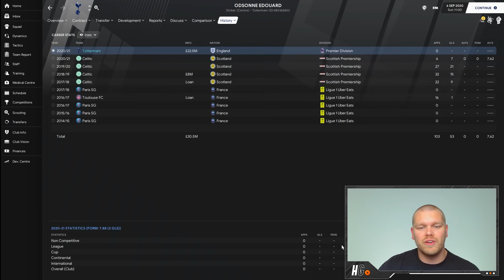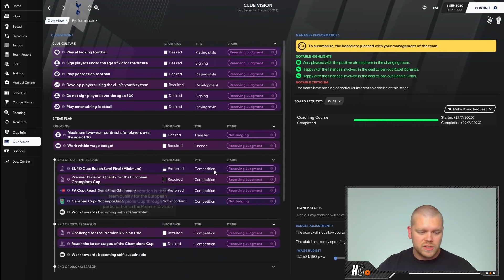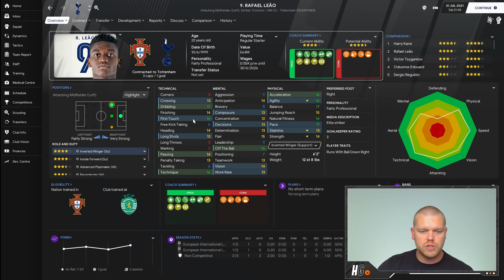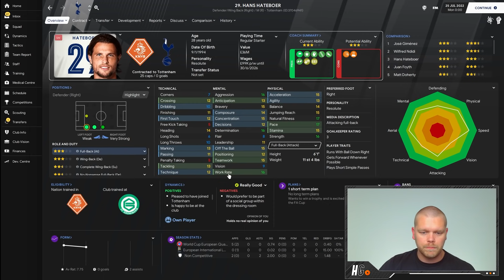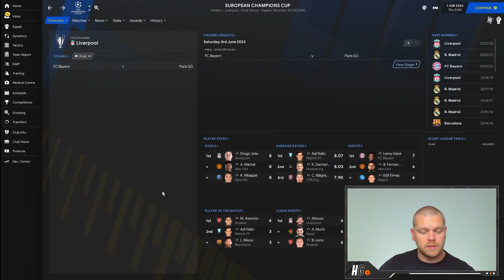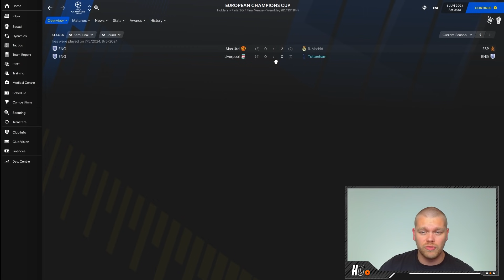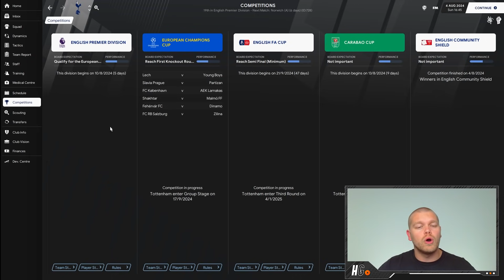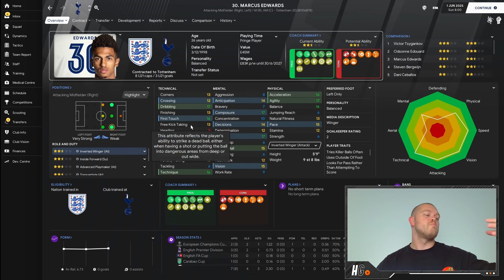FM21 SPURS REBUILD | Football Manager 2021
We're back with another Football Manager rebuild and today we take our talents to Italy to manage Juventus.

Juventus have previously won the Champions League trophy, however, elite players in the squad such as Chiellini haven't lifted the trophy with the Old Lady - that changes today!

►Video Timecodes:

0:00 Intro
1:36 Spurs Rebuild Season One
11:13 Spurs Rebuild Season Two
19:34 Spurs Rebuild Season Three
27:47 Spurs Rebuild Season Four
36:41 Spurs Rebuild Season Five

𝘼𝙗𝙤𝙪𝙩 𝙈𝙚